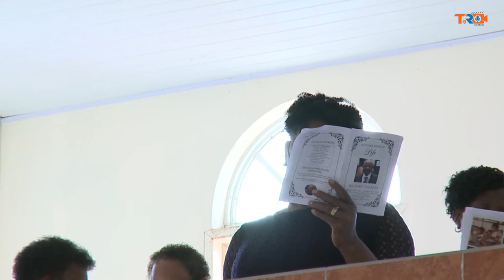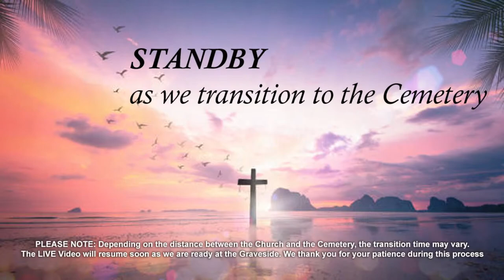Celebrating the life of: Richard Charles a.k.a. Cheddi or Jegan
Richard Charles a.k.a. Cheddi or Jegan of Birch Grove, St. Andrew, who passed away on Monday 3rd October 2022 at the age of 81.

He was the Husband of Nurse Linda Charles (deceased) with whom he fathered Dr. Reccia Charles and Roderigo Charles.
He was preceded in death by Brothers and Sisters Eric Charles, Maria Aberdeen, Monica Jones, Joseph Perryman and Norbrica Charles and is survived by 2 siblings and 3 sisters in Law, including Leah Charles and Germaine Perryman.
Richard was a retired member of the Taxi Association and served as President for a few terms.
He was also president of the C-TEC and served on the board for several years. In addition, he was a team member of SGU in its early years and later served as a board member of the Charles Trucking Company a heavy equipment rental operation.
Like a father to many including Dennis Lewis aka Billy, Maurice Phillip, Richard Jones, Cuthbert Hypolite aka Ashley, Dennison Felix aka Dino, Jimmy Charles and Janis Beggs and godfather, great grandfather and grandfather to many.?
Uncle of many including Avril Aberdeen, Petra Charles-Joseph, Ricardo Charles, Leon Charles, Rosemarie Noel, Akarda Ventour, Cecilia St. Paul aka Kydie, Phillipa Farray, and Dexter Carmichael. We feel compelled to mention other relatives and friends including Theobald Ventour, Lincoln Bubb, Lansford Christopher, Urban Lessey, Sandra Belmar-John, Lauren and Lydia Ramdhanny, Shirley Buckmire, Charles Modica, Debra Coppin, the Perryman, Ventour, Belmar and Pierre families in BirchGrove, the Noel family from Birchgrove, the Farray family in Beauregard and Birchgrove, the Tamer family in Mt. Gay, members of the Grenville, Byelands and Birchgrove Roman Catholic Churches.
The Funeral of the late Richard Charles Will take place on Thursday 13th October 2022 at 1.00p.m.
Funeral service will be held at the St. Matthew’s R. C. Church, Birchgrove, St. Andrew

Entombment at the St. Rose Cemetery, St. Andrew